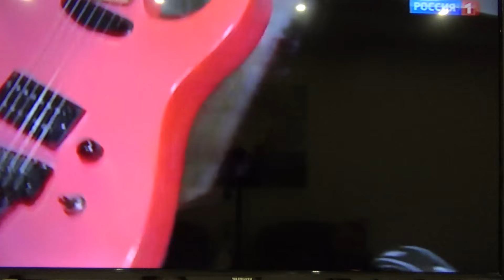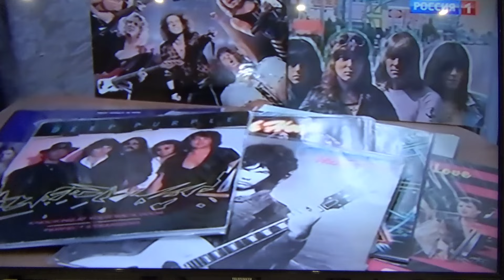Хиты 80-х в студии Привет Андрей! Отрывок эфира 26. 10. 2024 года, с участием музыканта Олега Орлова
Хиты 80-х, в студии "Привет Андрей!" Отрывок эфира развлекательного шоу "Привет Андрей!" 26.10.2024 года, с участием Костромского музыканта и моего друга Олега Орлова